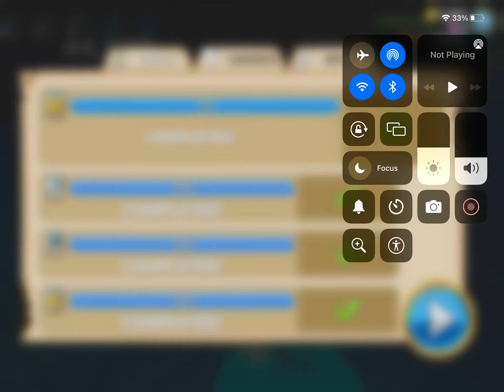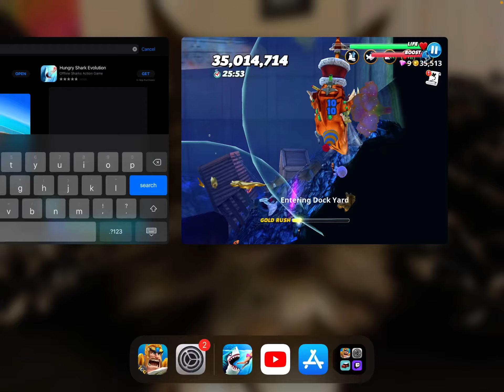SoI’ll quadrupled my record in hungry shark world 43,000,000